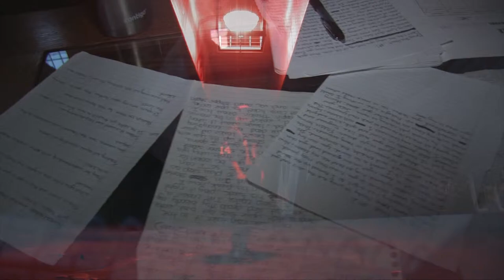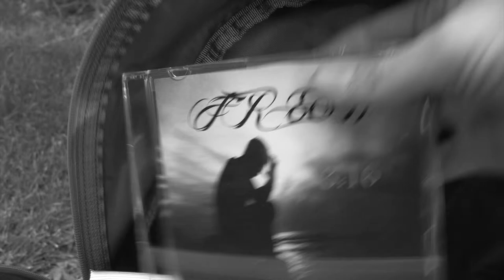FRESH - "Bring The Heat"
A music video we made for local Bozeman rapper, John Cornejo aka FRESH. "Bring the Heat" is part of his news album Fresh 3:16. Check him out on Reverb Nation, Facebook, and YouTube.
Stay in touch with us and see behind the scenes and other extras on videos before they come out by liking our Facebook page and following us on Instagram/Twitter!
Thanks for all the support everybody!